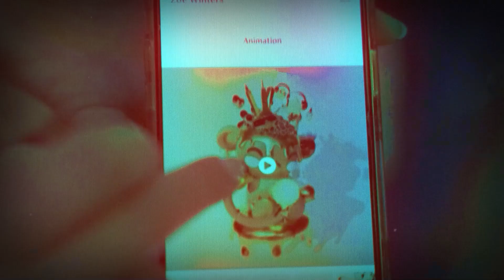NFTs - Helping the General Adoption of Cryptocurrency | Reimagine v11.0 #4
NFTs are one of the fastest-growing segments in the blockchain space. In Reimagine v11.0, you can see our hosts with a group of experts talking about how NFTs are helping the general adoption of cryptocurrencies and blockchain technologies.

Guests:
Bill Barhydt, CEO at Abra

Warren Paul Anderson, VP of Product at Discreet Labs

Hosts:
Roshan Mirajkar, Project Manager at MouseBelt Labs
Adam Leon, Corporate Innovation Manager at MouseBelt Labs

0:00 Introduction
0:43 NFTs Impact On Adoption - Bill Barhydt
3:00 Vision On NFTs - Bill Barhydt
3:35 Warren Paul Anderson
6:14 Fractionalization And Inclusiveness - Warren Paul Anderson
7:49 Asiff Hirji
9:12 Matt Cutler
10:14 Derek Alia
10:53 NFTs Use Cases - Derek Alia
12:37 Evan Shapiro
12:56 NFTs Going Mainstream - Evan Shapiro
13:43 Thoughts On NFTs - Larry Pang
16:03 Daeki Lee
16:34 Jack O'Holleran
17:11 What Is SKALE Working On? - Jack O'Holleran
18:30 Technological Or Cultural Revolution - Audrey Ou
21:23 Future Growth Of NFTs As Financial Asset - Hisham Khan
22:15 Effect On Global Economy - Alexei Falin

👉 Access to the full FREE Reimagine V11 conference on YouTube:
*NFTs, DAOs, and El Salvador Bitcoin Adoption*